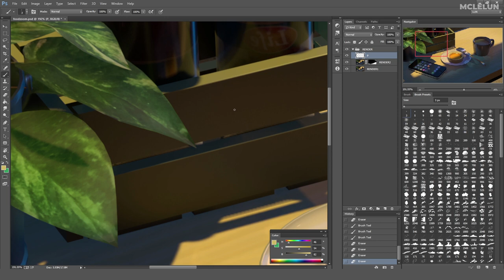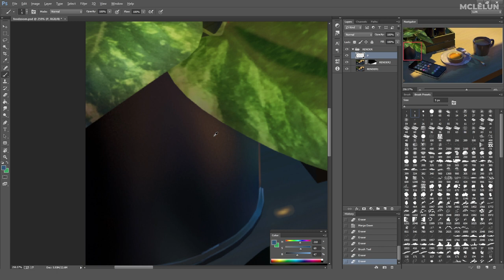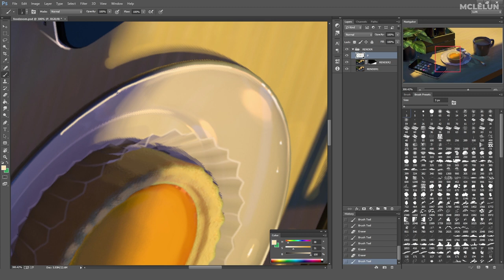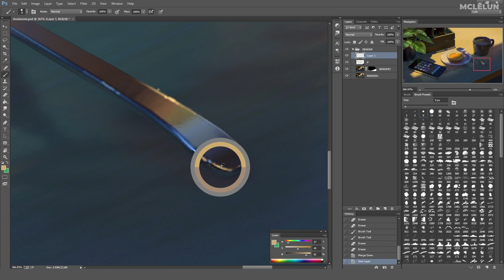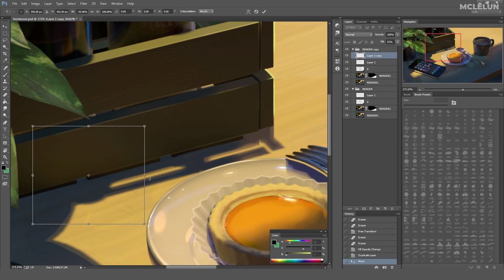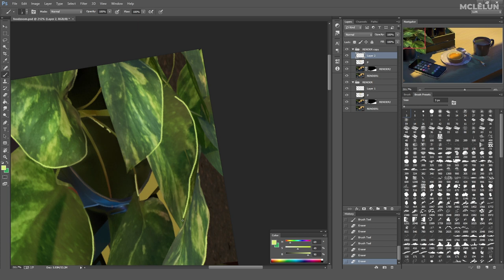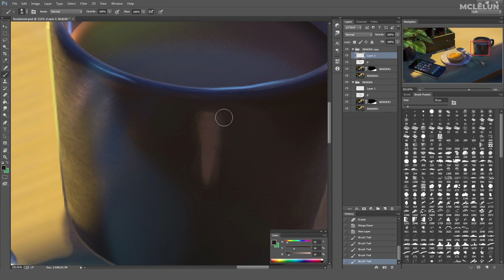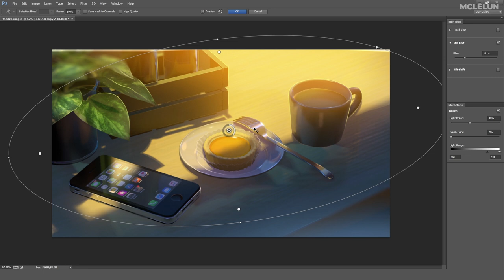Photoshop Paint Over on Blender3D Render of Anime Style Background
Quick photoshop paint over on a render, model using Blender3D EEVEE. Just feel like want to do this close up shot of a phone usually seen in Makoto Shinkai anime. There are no special shader or render settings. Material are just principle BSDF, no toon shader.